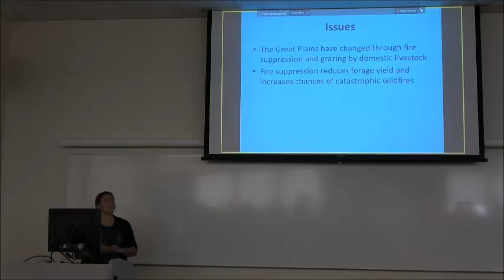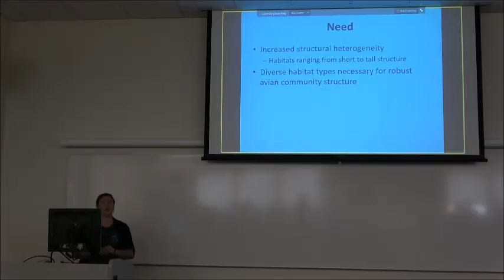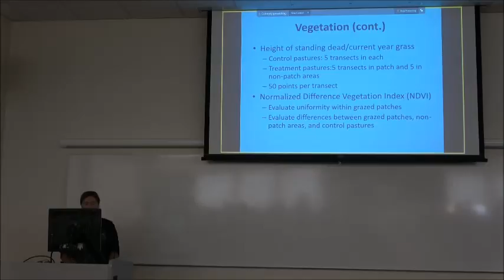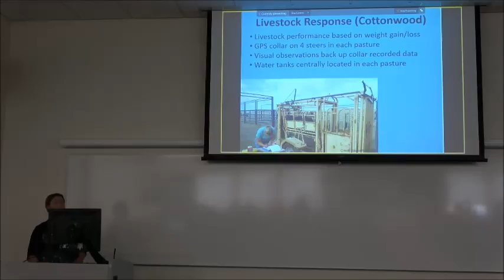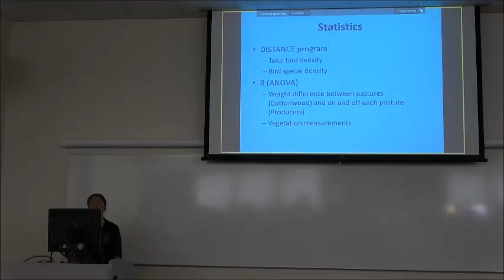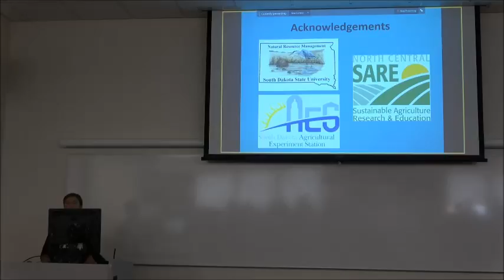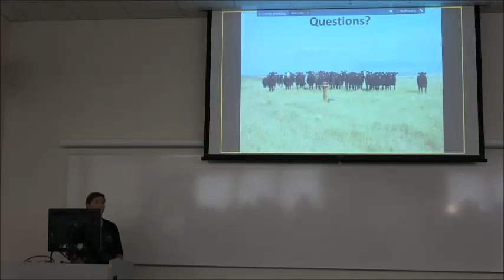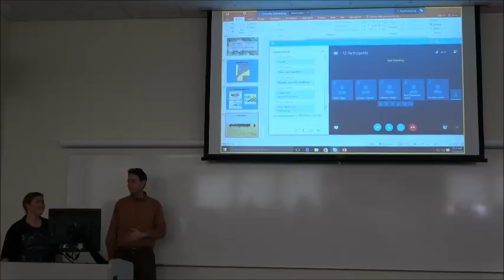October 28, 2016 Jennifer Lutze Patch grazing and ground nesting birds